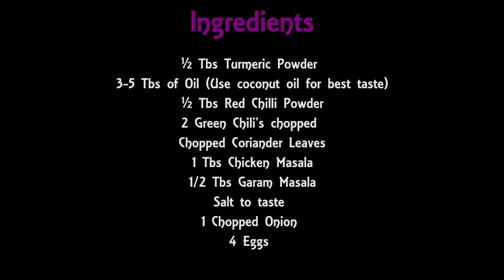Simple Egg Bhurji | Anda Bhurji | Egg Bhurji Recipe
Egg bhurji  is a dish popular in the Indian subcontinent, especially north and western India.